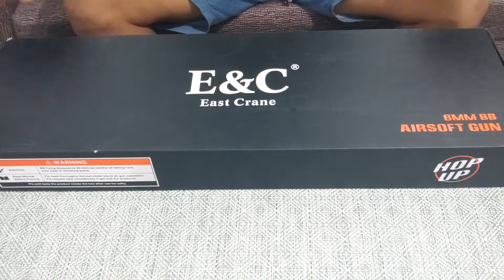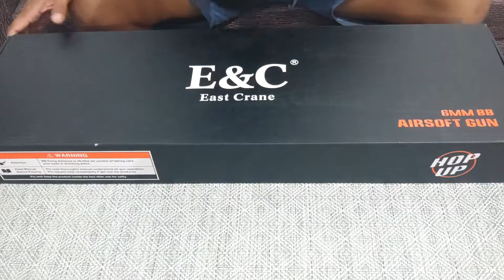EC 633 Unboxing and review (airsoft rifle)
Welcome to Moto Airsoft
ARAT NAA!!

Another awesome rifle from E&C